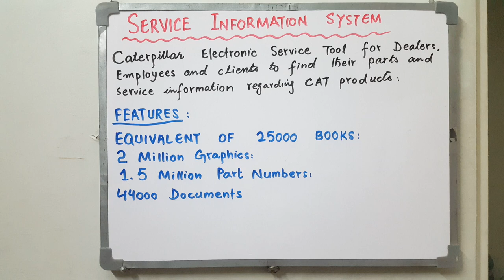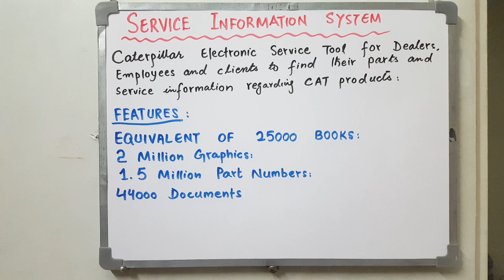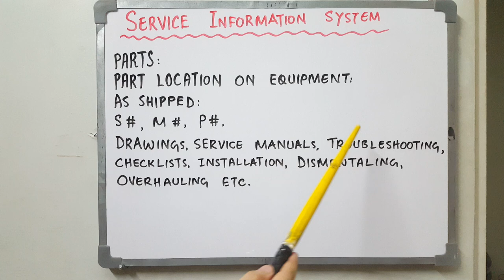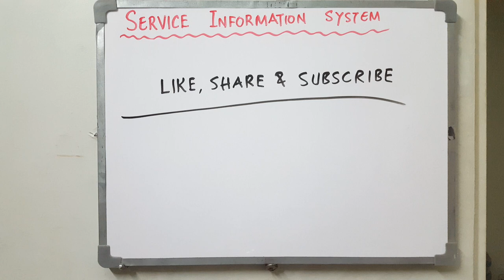Caterpillar SIS in Urdu / Hindi: Introduction of Service Information System (Caterpillar)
Caterpillar Electronic Technician (ET) Training in Urdu / Hindi

ASAD ELECTRICAL: